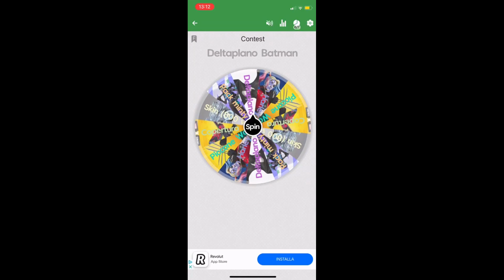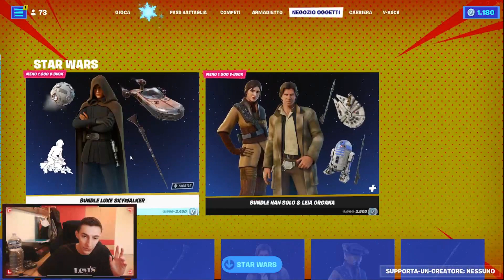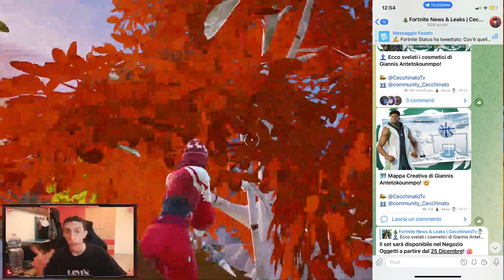🎁COSMETICI *GRATIS* DA RISCATTARE DAL NUOVO SET SERIE DI ICONE SU FORTNITE😍